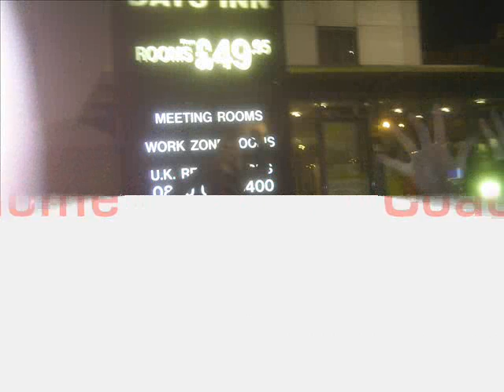London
a vid with the piks from our school trip to london, we ad such a good day, in our lil group lol me nd ben nd amber nd dec nd guy lmao ad so much fun, but i av to apologize for the bab song on here, but i had no others tht lasted this length :D xxxxxx